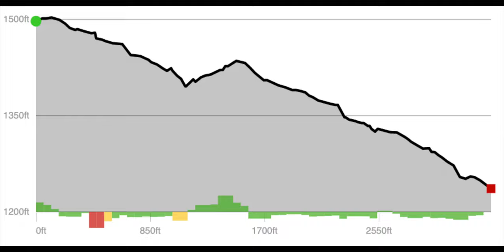Dive Bomb at Norbrook Farms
Not my fav because of the climbing on the trail but still really good.